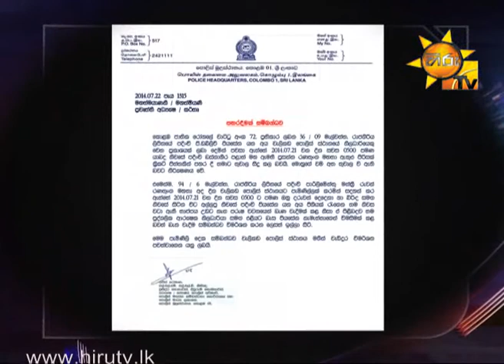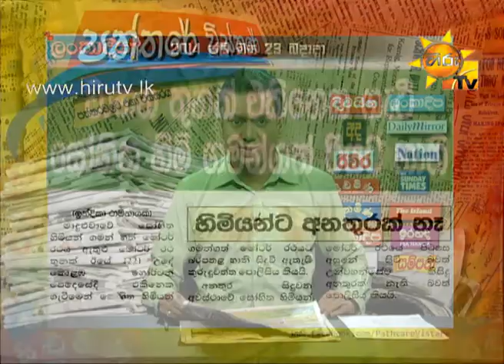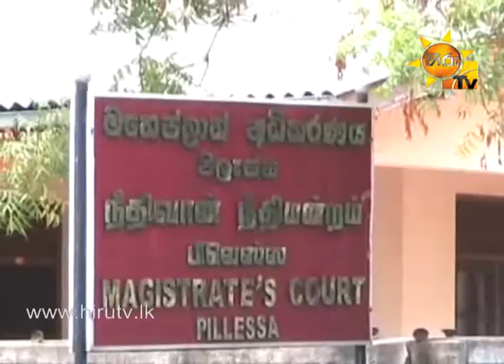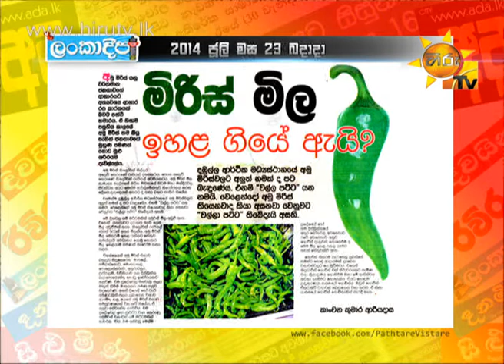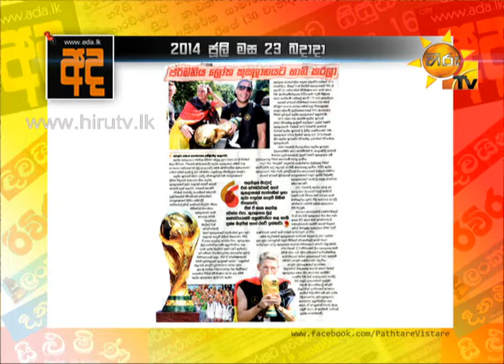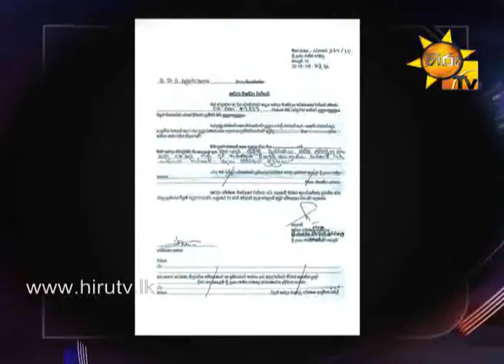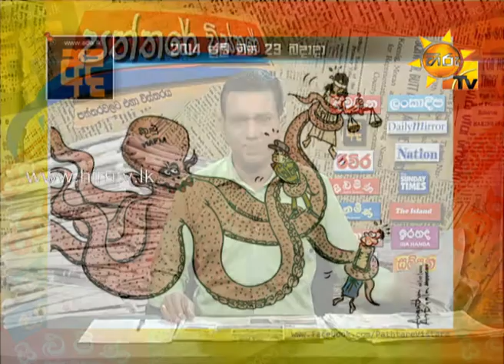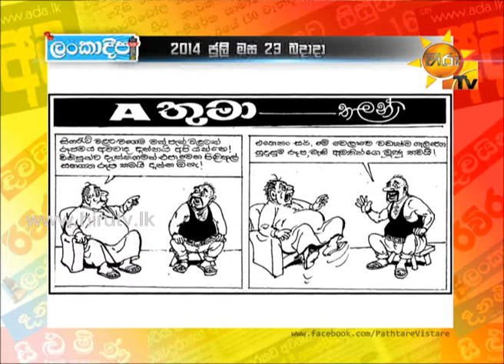Hiru TV Paththare Wisthare EP 733 | 2014-07-23